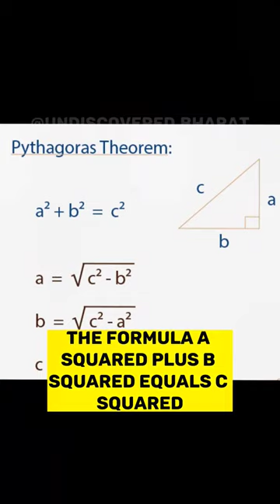Pythagoras Theorem in Ancient India!